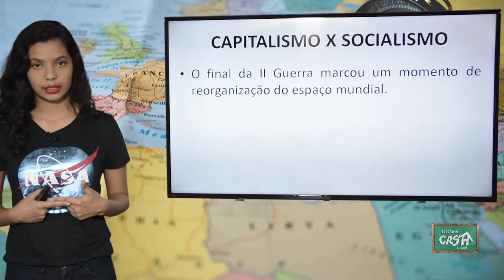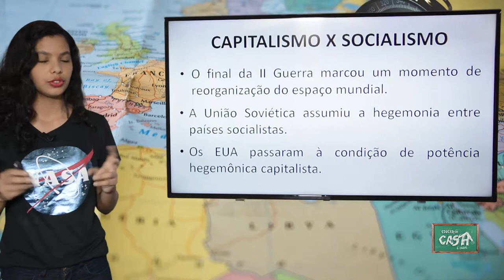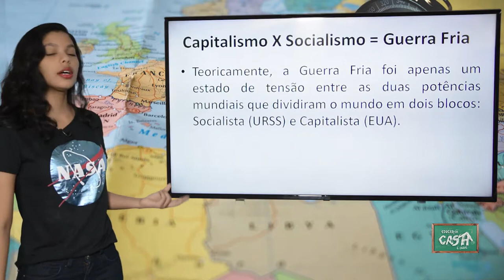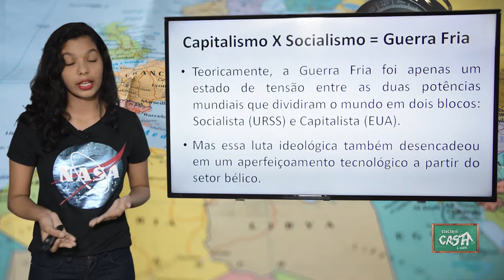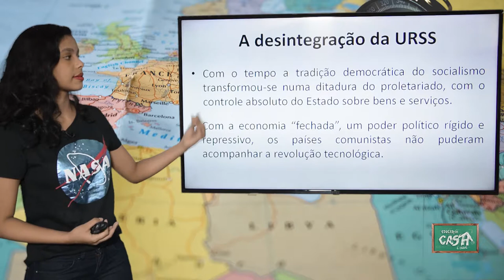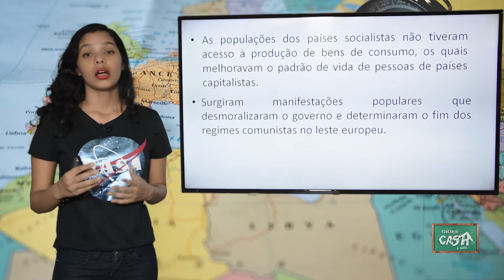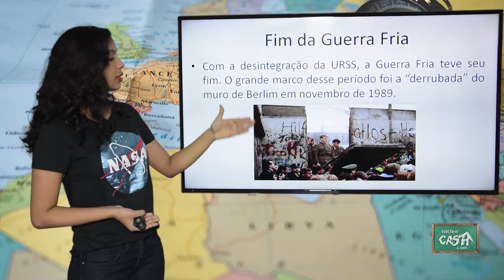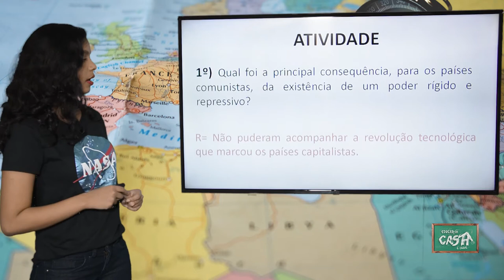9º ANO - I TRIMESTRE - GEOGRAFIA - AULA 3 - MUNDO PÓS GUERRA